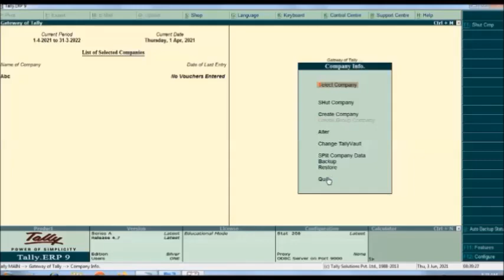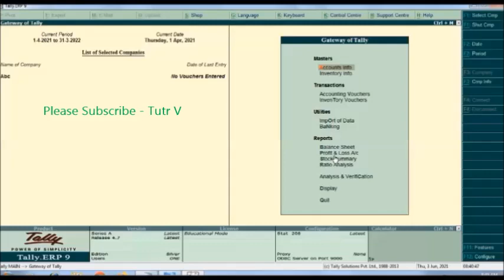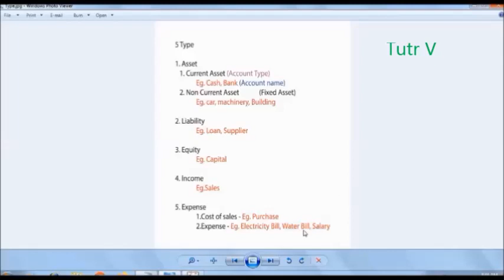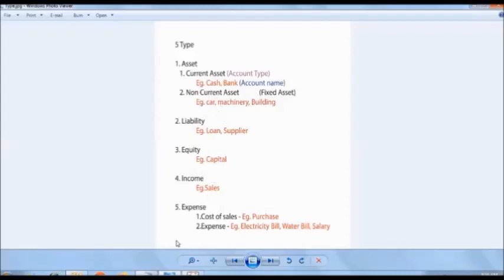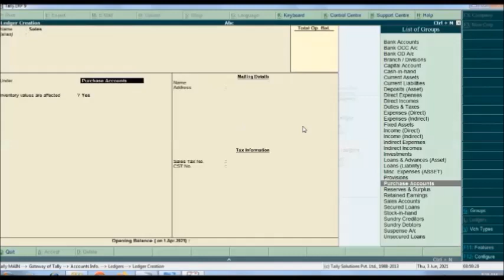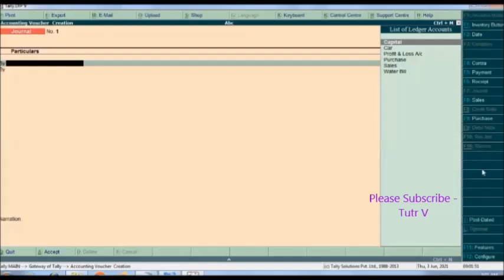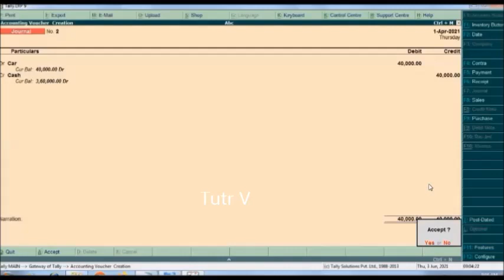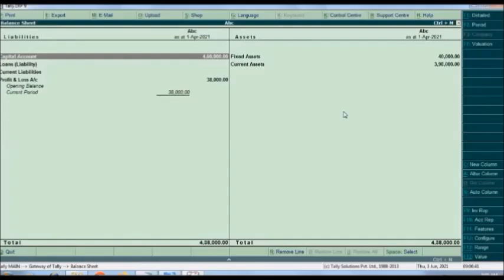Tally ERP 9 in Tamil | Chart of Accounts, Journal Entry & Report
Tally ERP 9 in Tamil | Account Name, Journal Entry & Report